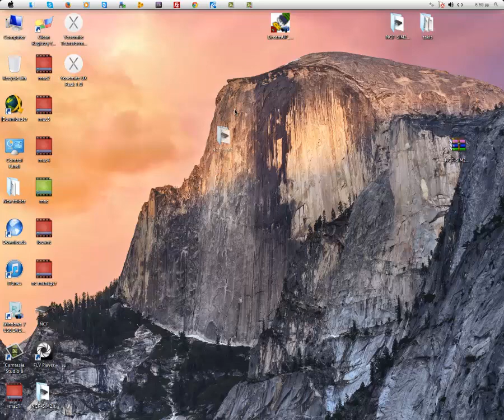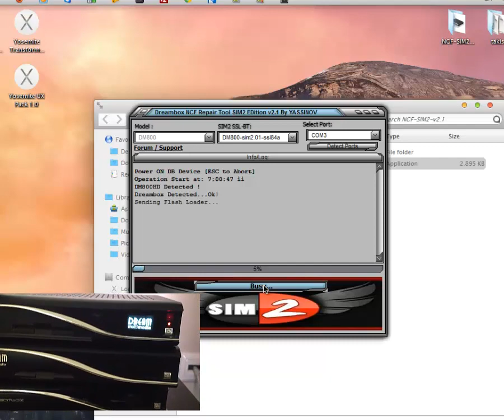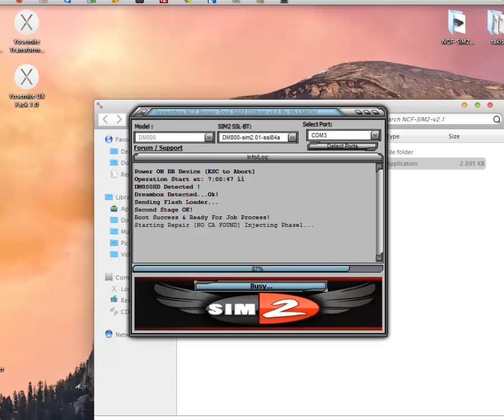Dreambox NCF Repair Tool SIM2 EDition v2.1 ....Dm800HD clone no ca found error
Dreambox NCF Repair Tool SIM2 EDition v2
Dm800HD clone no ca found error